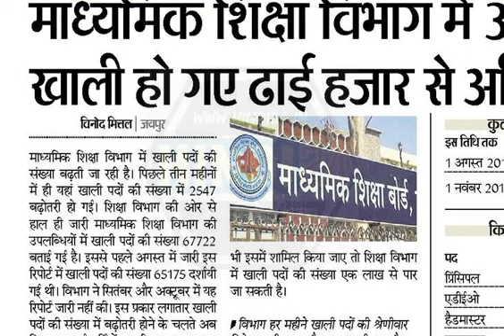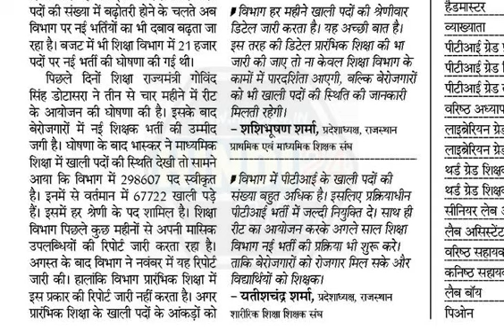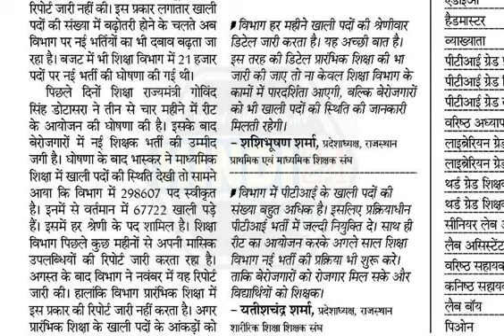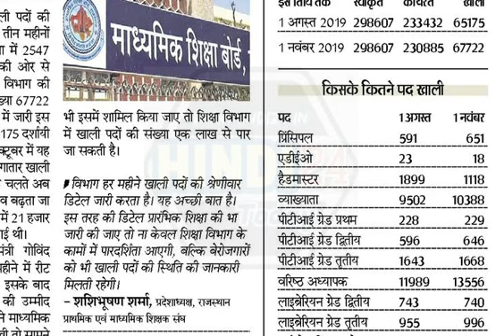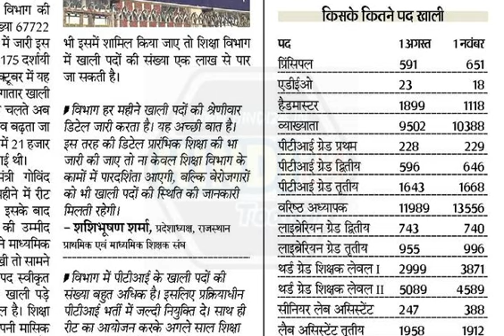Rajasthan teacher recruitment 2020 vacant posts 68000 // शिक्षा विभाग में खाली पदों की संख्या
Rajasthan teacher recruitment 2020 vacant posts 68000 // माध्यमिक शिक्षा विभाग में खाली पदों की संख्या @
Rajasthan 2nd Grade Sanskrit Teacher Recruitment 2020. We have provided the latest and useful details about Rajasthan Sanskrit Teacher_Recruitment_2020. The Rajasthan Public Service Commission has given the most important career opportunity to all candidates. Eligible candidates can apply for RPSC Senior Teacher Recruitment and Rajasthan
कुल खाली पदों की संख्या
इस तिथि तक स्वीकृत कार्यरत खाली
1 अगस्त 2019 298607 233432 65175
1 नवंबर 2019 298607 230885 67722
किसके कितने पद खाली
पद 1 अगस्त 1 नवंबर
प्रिंसिपल 591 651
एडीईओ 23 18
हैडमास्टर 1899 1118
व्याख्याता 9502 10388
पीटीआई ग्रेड प्रथम 228 229
पीटीआई ग्रेड द्वितीय 596 646
पीटीआई ग्रेड तृतीय 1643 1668
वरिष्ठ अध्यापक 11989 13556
लाइब्रेरियन ग्रेड द्वितीय 743 740
लाइब्रेरियन ग्रेड तृतीय 955 996
थर्ड ग्रेड शिक्षक लेवल I 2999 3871
थर्ड ग्रेड शिक्षक लेवल II 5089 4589
सीनियर लेब असिस्टेंट 247 388
लैब असिस्टेंट तृतीय 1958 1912
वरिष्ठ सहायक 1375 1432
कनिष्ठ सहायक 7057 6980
लैब बॉय 929 955
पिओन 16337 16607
@ Amazon Sale Only 4 You ➤ (Visit Us)
Rajasthan NTT Teacher Recruitment 2020. The RSMSSB has been announced a new Bharti notification for the RSMSSB NTT Teacher Vacancy 2020 of eligible aspirants. The newly offered Rajasthan NTT Teacher Recruitment 2020 are undoubtedly some glowing chances for all the qualified contenders, by which they can take a reputed government job in an esteemed department
Rajasthan 3rd_Grade_Teacher Recruitment 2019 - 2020 : Govt of Rajasthan Inviting Application for the Post of 3rd Grade